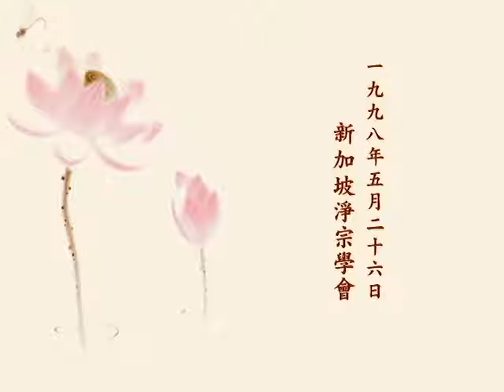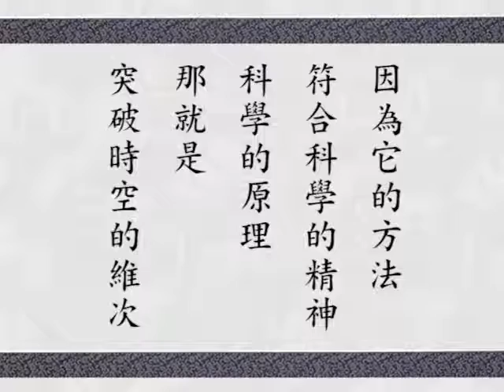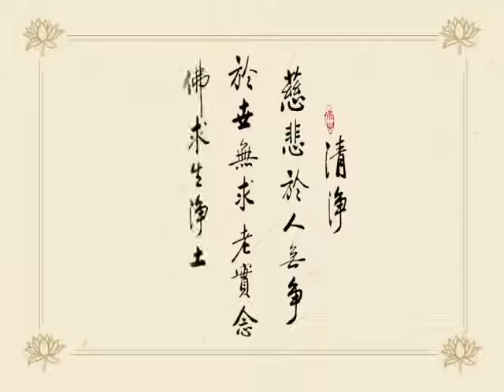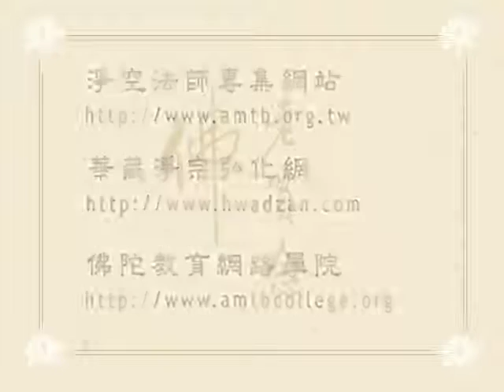淨空老法師早餐開示 0526 以真實心待人處世